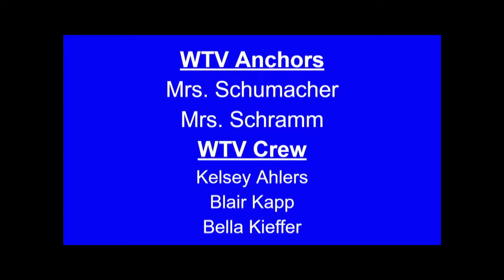WTV - March 1, 2022